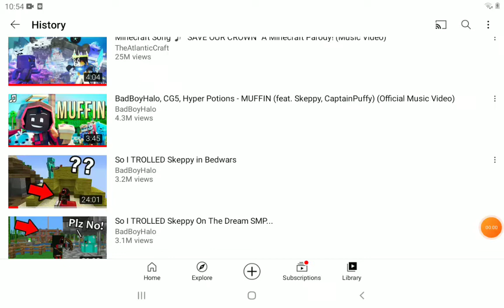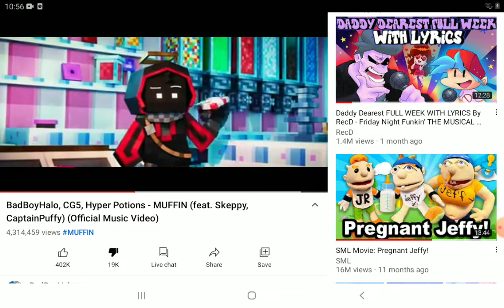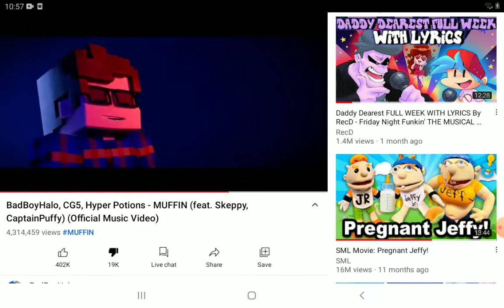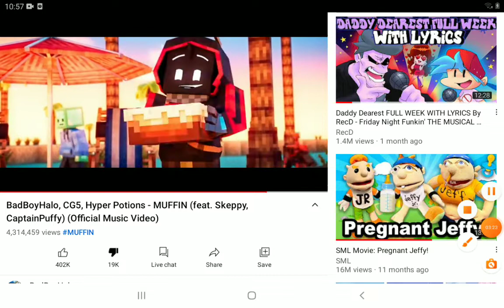reacting to dreams Friends video